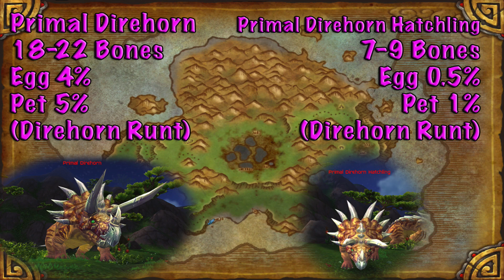Jessiehealz - Isle of Giants Mounts & Pets Guide (World of Warcraft)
Here is a quick guide on all the Isle of Giants mounts and pets, including: Cobalt Direhorn, Bone-White Primal Raptor, Green, Red, Black Primal Raptor, Spectral Porcupette, Direhorn Runt, Zandalari Toenibbler, Kneebiter, Footslasher & Anklerender. Enjoy! :P

🎵 Track Info:
Artist: Zero-Project
Song Name: 4. e-world (4:54)